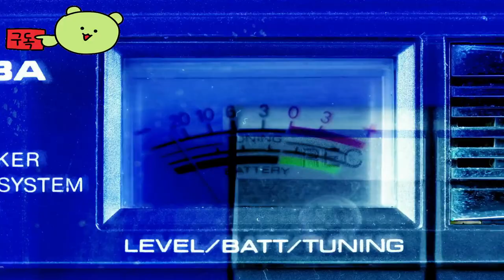콜 오브 듀티: 워존 모바일 ( Call of Duty: Warzone Mobile ) 공식 코퍼헤드 트레일러 TOLD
💎Game release date : 2024년 3월21

콜오브듀티:워존모바일
CallofDuty:WarzoneMobile

🕹️Game content
워존 모바일은 최후의 1인 또는 분대가 되기 위해 최대 120명의 플레이어와 전투를 벌인다. 권총 한 자루로 시작, 지상 전리품, 현금, 계약서를 기반으로 장비를 업그레이드해 나간다. 맵에 흩어진 현금을 확보해 필요한 장비들을 얻고, 쓰러진 분대원 재배치, 귀중한 아이템, 킬스트릭 등을 획득해 보다 상대보다 우위를 점하는 전략적인 플레이도 가능하다.

⚡Game Developer
 액티비전 상하이 스튜디오
비녹스
디지털 레전드 엔터테인먼트
솔리드 스테이트 스튜디오
데몬웨어